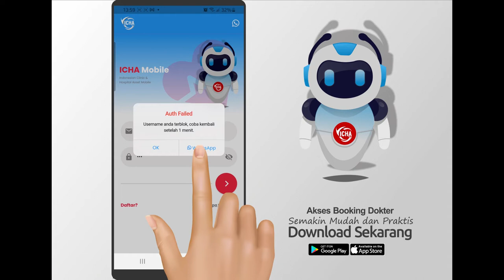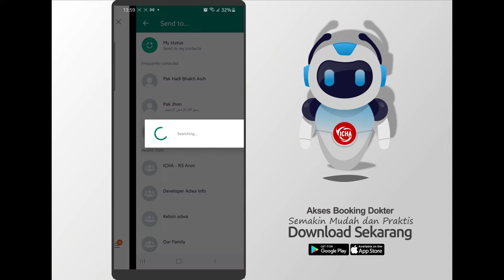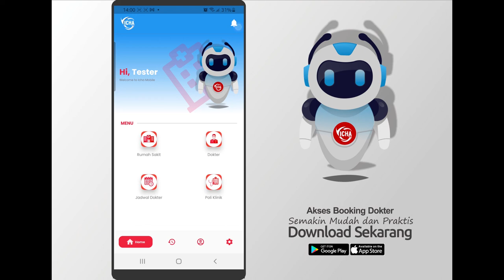Tutorial Akun Terblokir ICHA MOBILE Versi 2.O.O